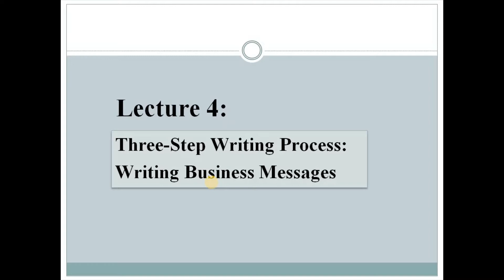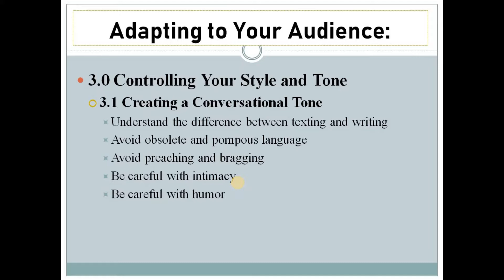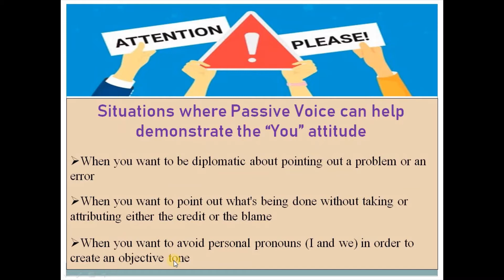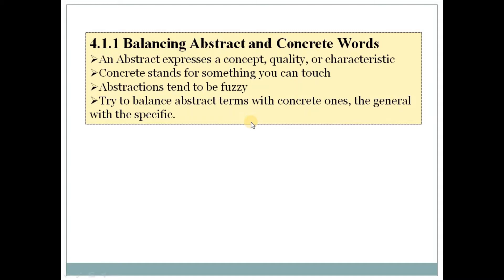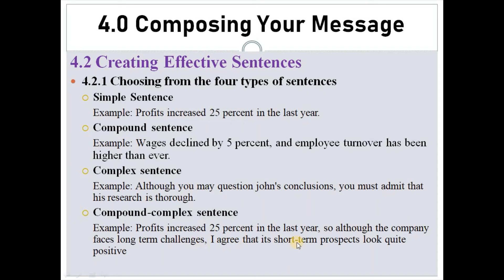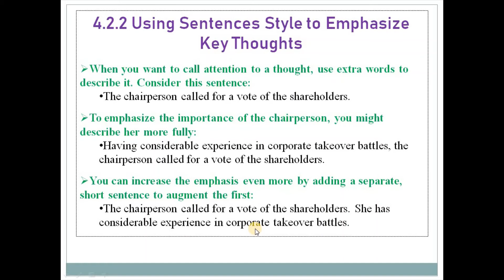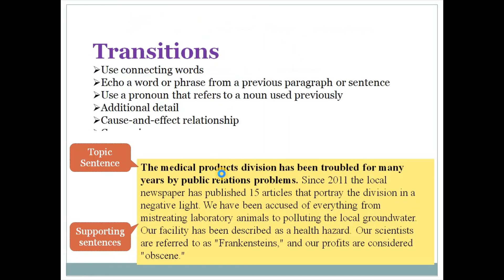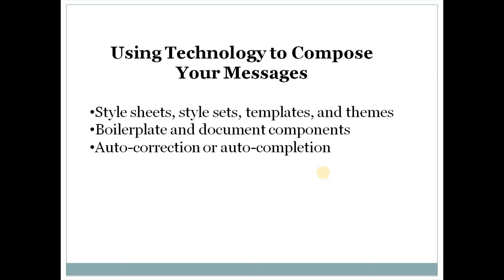English 2 | Lec 4 | Three-Step Writing Process | Writing Business Messages | Amir Hussain Qureshi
Three-Step Writing Process, Writing Business Messages
by Amir Hussain Qureshi

This Video will help you to learn:
Explain how to achieve a tone that is conversational but businesslike, explain the value of using plain language, and define active and passive voice.
Describe how to select words that are not only correct but also effective.
Define the four types of sentences and explain how sentence style affects emphasis within a message.
Define the three key elements of a paragraph and list five ways to develop coherent paragraphs.
Identify the most common software features that help you craft messages more efficiently.